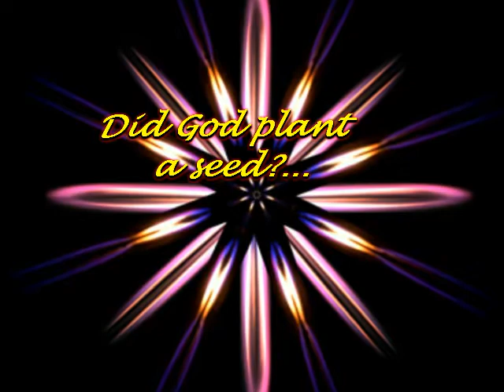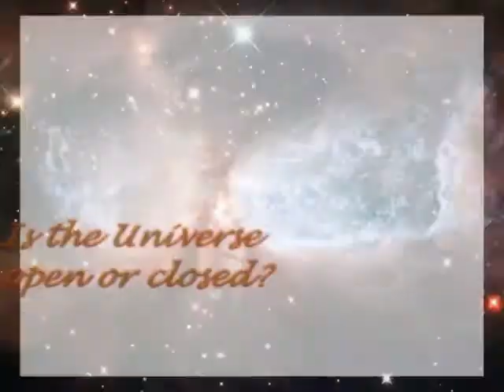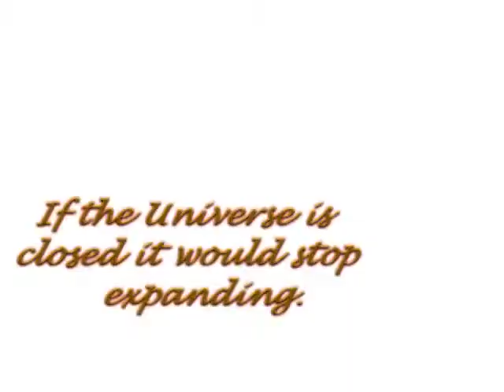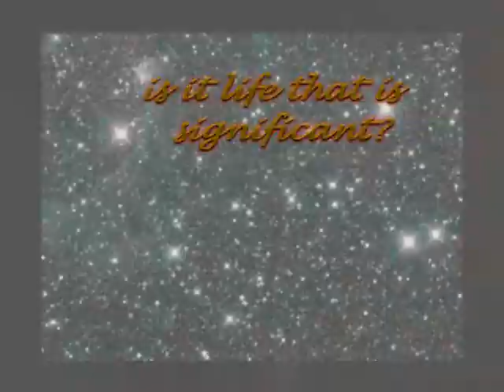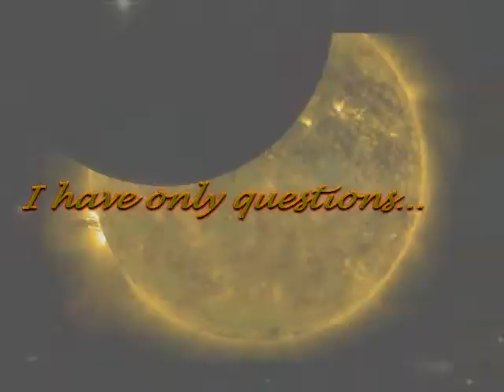Did God plant a seed?.wmv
Images of space, space travel and the universe. Music by Bill Dobinson. Produced by Marianne Dobinson.